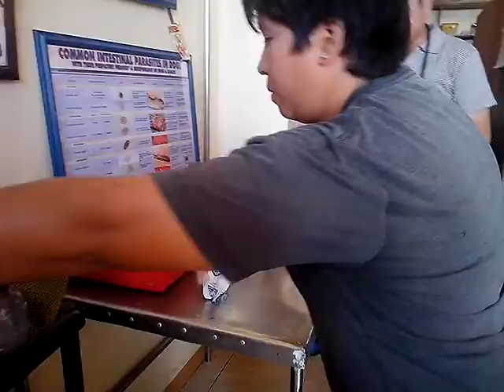Chassie's 1st Vaccine - Feb 20 2014